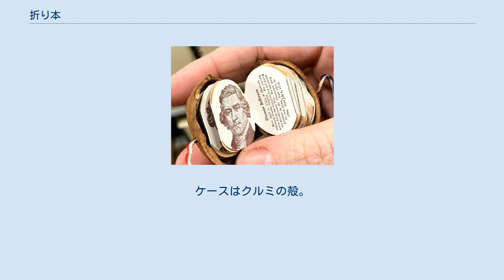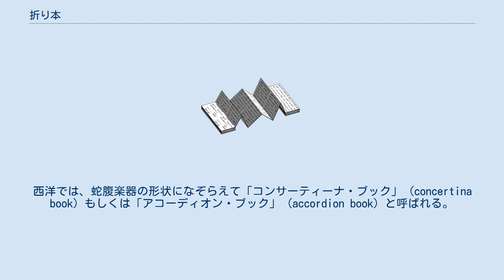折り本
折り本（おりほん）とは、横に長くつなぎ合わせた紙を一定間隔で折り畳んで作った蛇腹状の本。
折本（おりほん）と表記することもある。
装丁法は折本装本といい、この装丁法を折本ということもある。
 紙の本の体裁のうち最も古いものは巻子装本（巻子本）である。
この巻子本を一定間隔で折ると折り本となることから、巻子本の変形したものと言える。
巻子装は閲覧・検索に不便であることから、巻子装本から軸を取り外し本文料紙を一定の行数で折りたたんだ形態の折本装本（折本）が生まれた。
 糸で綴じる製本方法に比べると簡易な製本方法で、主に本のおまけや、習字の手本、版経などに多い。
 式辞の用紙も折り本式になっていることが多い。
かつては預金通帳にもこの形式が使われた。
 折本の起源は定かでないが、この形態が本格的に普及したのは11世紀初頭の中国・北宋時代とされている。
983年に完成した勅版の一切経は巻子装であったが、1080年頃に成立した福州東禅等覚院版（東禅寺版）は折本で出版され、以降の一切経は折本で出版されることが一般的になった。
このような装丁の変更は披見の便を考慮したものと考えられている。
 日本では鎌倉時代後期から室町時代前期にかけて巻子の形式の古写本（主に奈良・平安時代の古写経）の折本への改装が全国的に行われた。
これには転読（経典の全部を読経する真読に対して経典の題名だけを読み上げる略式の読経をいう）の流行が背景にあるといわれている。
 トーマス・ジェファーソンの伝記のミニ折り本。
ケースはクルミの殻。
 折り本と同様の製本スタイルは外国にも存在する。
西洋では、蛇腹楽器の形状になぞらえて「コンサーティーナ・ブック」 (concertina book) もしくは「アコーディオン・ブック」 (accordion book) と呼ばれる。